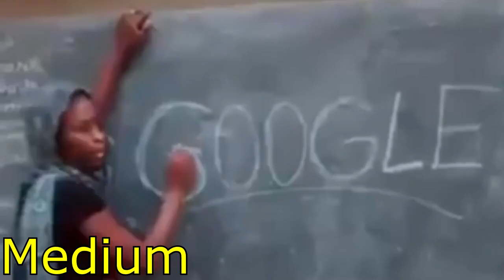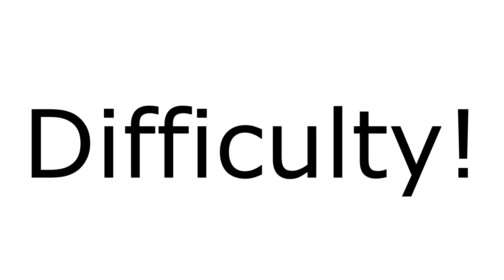Don't Laugh while watching this video!